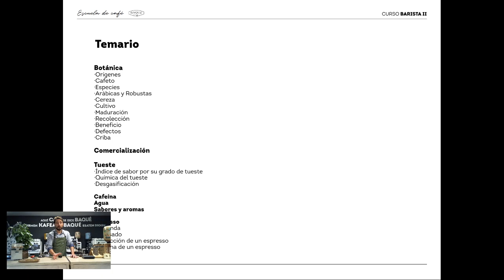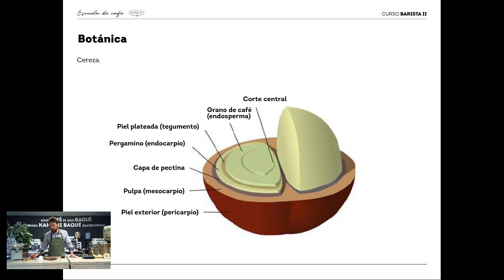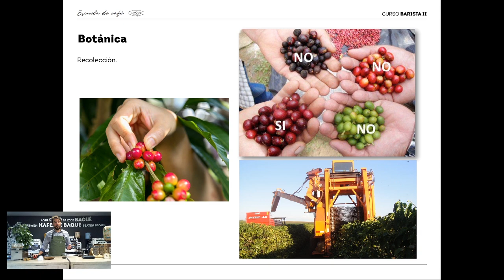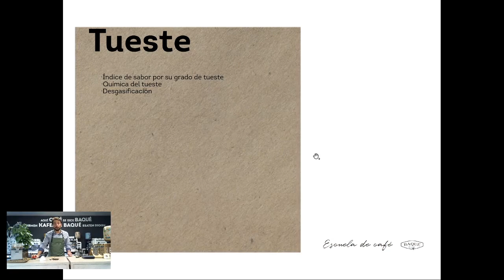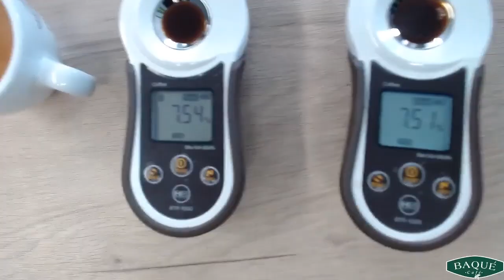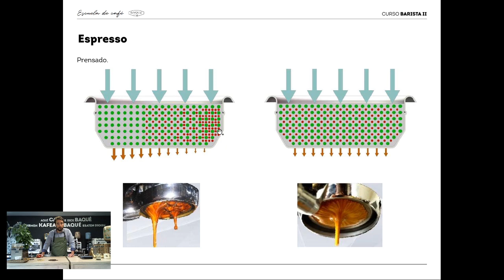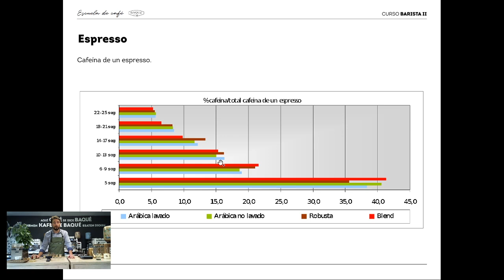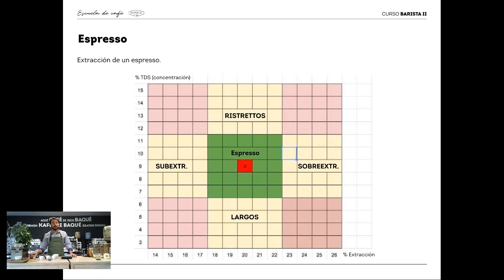Curso Barista II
Curso barista II donde profundizaremos en botánica, comercialización, tueste, cafeína, agua, sabores, aromas y mucho más.